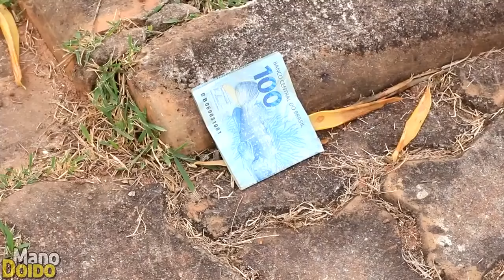Me empresta 100 reais